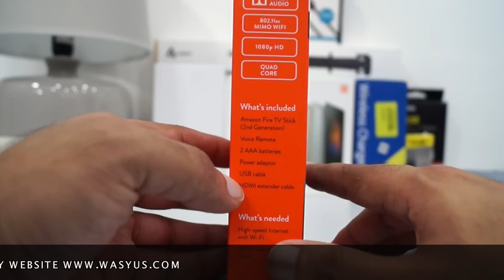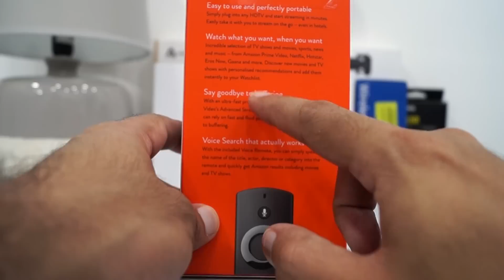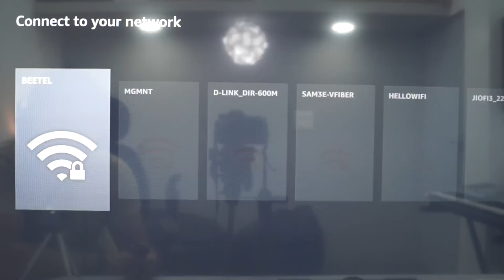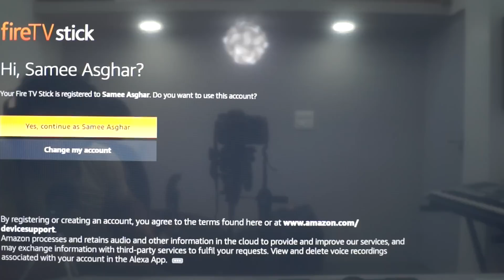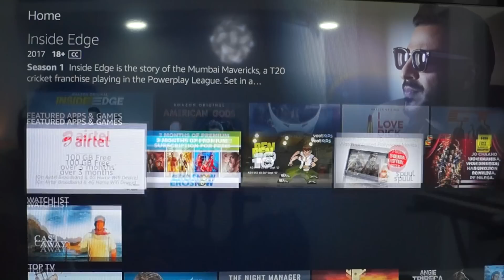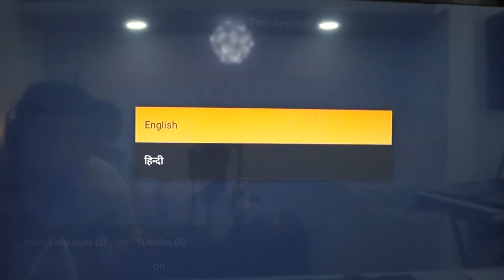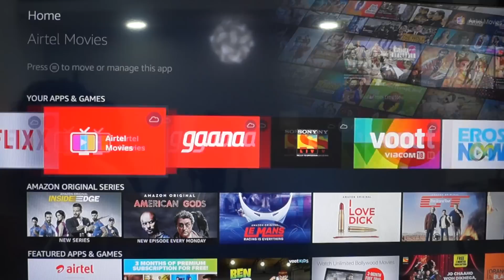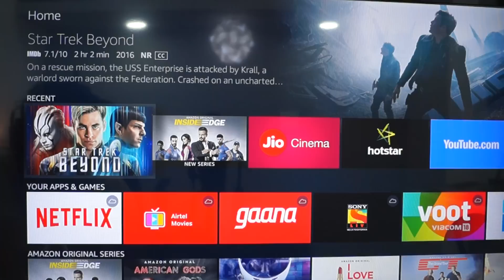Amazon Fire TV Stick Unboxing & Setup [Hindi-हिंदी]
WASYUS आपके लिए लाये हैं "Amazon Fire TV Stick Unboxing & Setup" हिंदी में!

इसे लेने के लिए ये लिंक हैं

अगर आपका कोई भी सवाल हो तो नीचे comment section में लिखें!
या इस हैशटैग पर लिखें